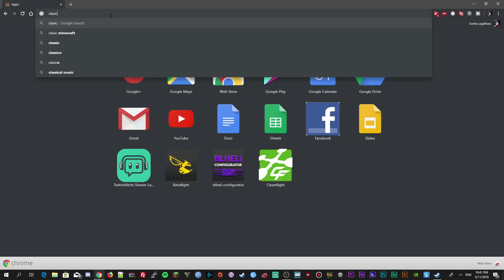Το Minecraft έγινε 10 χρονών και το γιορτάζουμε! | Minecraft Classics | Ep - 01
★-- Πώς Θα μας Βρείτε
★-- PC Spec's & Gear
MB:                ASUS RAMPAGE V EXTREME
CPU:              Intel CORE I7-5930K 3.50GHZ LGA2011-3
HDD: 2 x WESTERN DIGITAL 2TB CAVIAR BLUE SATA3 RAID0
SSD: 2 x SAMSUNG 850 PRO SERIES 120GB SATA3 RAID0
SSD: 2 x OCZ VERTEX 4 120GB 2.5'' SSD SATA3
NVMe:          SAMSUNG 960 EVO 512GB
PSU:              CORSAIR RM750 80 PLUS GOLD
CASE:            Be Quiet Darck Base 900 PRO
CASE COOLING: 3 x CORSAIR AF140 2 x CORSAIR SP120 PWM
Παίξε με τους φίλους σου στον δικό σου Server γρήγορα και οικονομικά τα αγαπημένα σου multiplayer games!
★-- Copyrights only For Minecraft Music And Resource Packs
Η μουσική που ακούγεται προέρχεται από το soundtrack
του Minecraft. Αν θέλετε να την ακούσετε χωρίς να
παίζετε το παιχνίδι, μπορείτε να την αγοράσετε από
★-- Resource Pack
RebellPack Resource Pack: